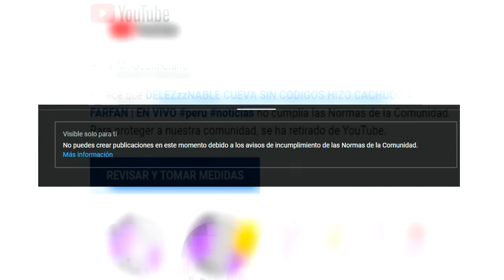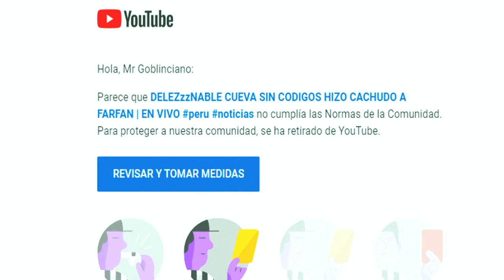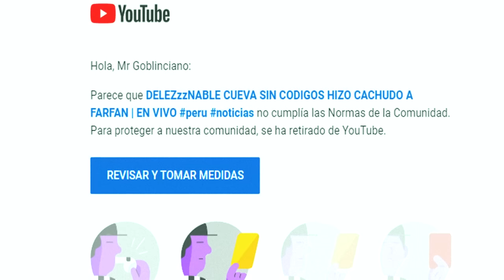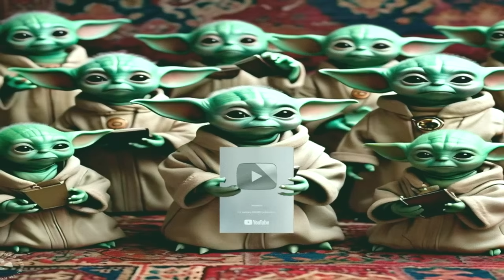ME BANEARON PIPIPI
HE VUELTO DAAAAAAAAAAAAAAAAAAAAAAAAAAAAAAA